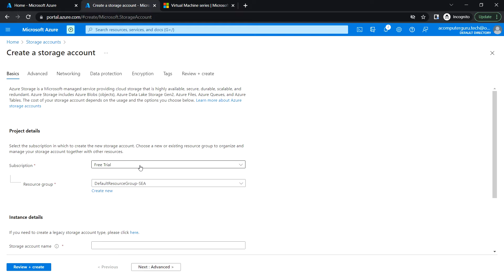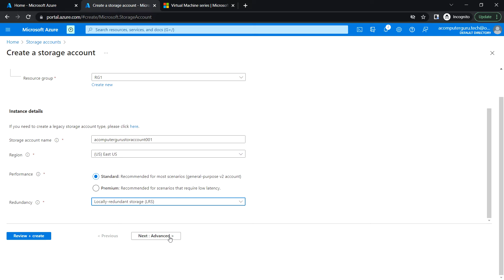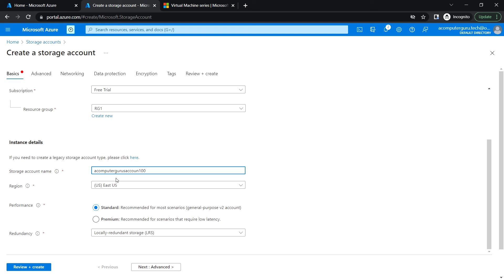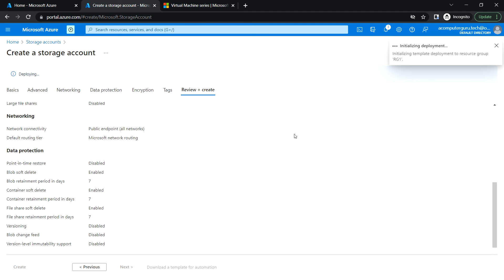How to Create Azure Storage Account in Azure Portal step-by-step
This video covers how you can create azure storage account in azure portal